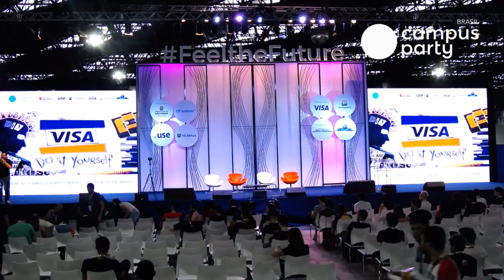CPBR11 - Palco Feel the Future - 01/02/2018 18:00 - 18:45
O que a Inovação tem a ver com o Punk Rock?  PercivalJatobá - Percival Jatobá é responsável pela estratégia de soluções e produtos inovadores da Visa no país. A prospecção de novas oportunidades de negócio, a cocriação de soluções para o consumidor e o suporte aos clientes no desenvolvimento de suas estratégias de produtos também estão entre as suas prioridades e foco de atuação. Liderou importantes projetos da Visa no Brasil no último ano, como a chegada do Innovation Studio em São Paulo, a introdução dos wearables de pagamento, a implementação de soluções como a tokenização, o Visa Checkout e a co-criação do primeiro chatbot do varejo eletrônico do país. O executivo também estabeleceu parcerias com as principais aceleradoras de startups do país como a Startup Farm e a Kyvo/GSV Labs com o objetivo de fomentar a indústria de pagamentos eletrônicos com potenciais parceiros de negócios. Há quase 30 anos na indústria de meios eletrônicos de pagamento, o executivo uniu-se a Visa do Brasil em 1996. Antes de ingressar na Visa, Percival trabalhou 6 anos na American Express.ClementeNascimento - Figura ilustre da cena punk rock brasileira, Clemente Nascimento, em 1978, já era baixista do Restos de Nada, considerado o primeiro grupo punk paulista. Em 1981 fundou o Inocentes, banda que o consagrou no cenário nacional. Atualmente, além do Inocentes, Clemente está à frente da Plebe Rude e tem se dedicado ao primeiro projeto solo intitulado “Clemente e A Fantástica Banda Sem Nome”.  Mas o envolvimento de Clemente com a música não para por aí, ele atua também nos bastidores, e no final da década de 90 foi produtor musical da gravadora Paradoxx e do programa Musikaos na TV Cultura. No início dos anos 2000 ingressou no mundo da música digital através do Showlivre.com, que tem desenvolvido um trabalho fundamental para o cenário musical atual. Além do Showlivre.com, Clemente é também apresentador dos programas Heavy Lero no KZG e Filhos da Pátria na rádio Kiss FM. O músico lançou recentemente sua biografia intitulada “Meninos em Fúria” em parceria com o escritor Marcelo Rubens Paiva.